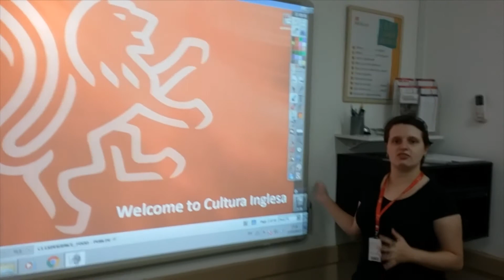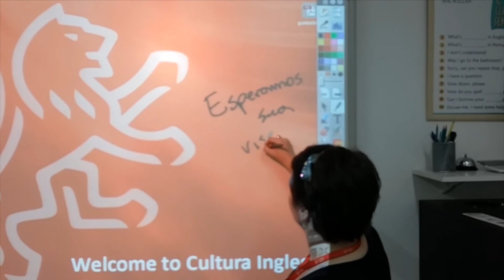DESCUBRA A CULTURA INGLESA JOINVILLE